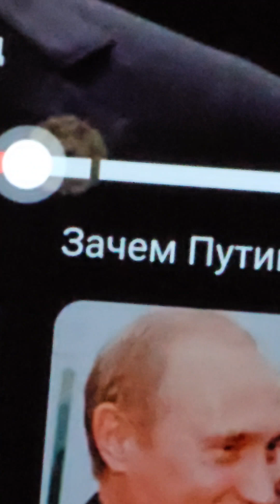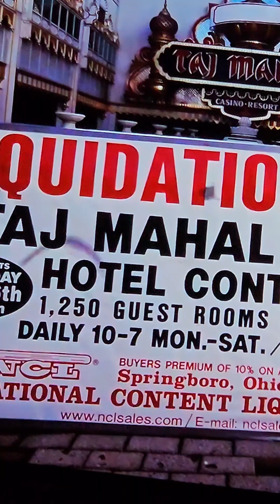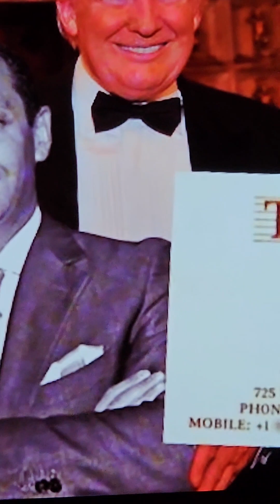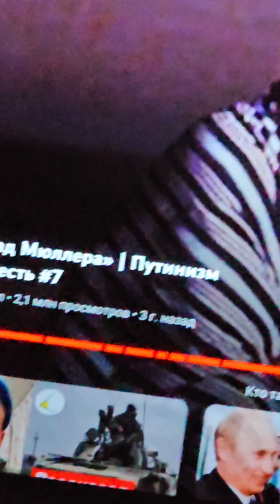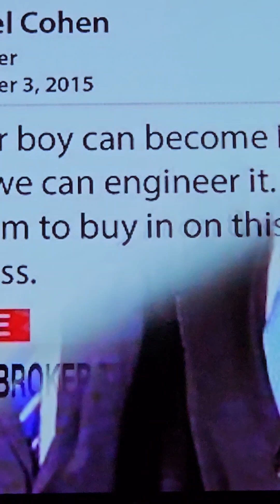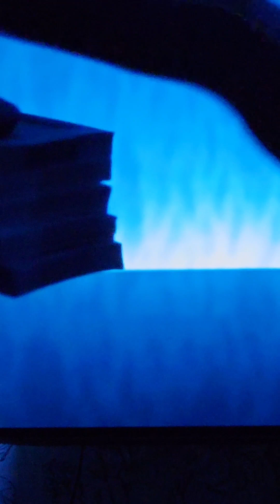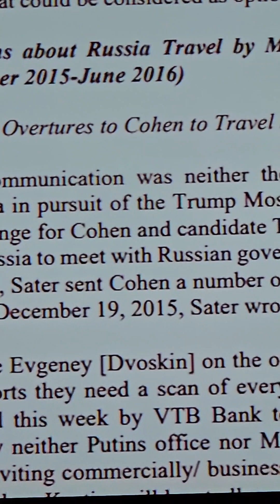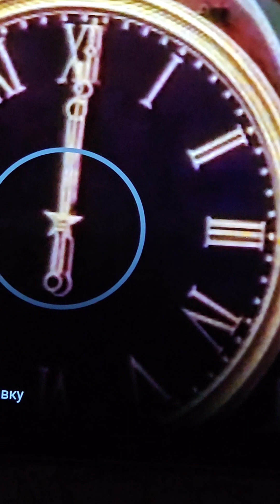Лидер Измайловских и Директор кое чего то это один и тот же чел,норм так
Очень познавательно,очень Интересно,как и чего теперь с этой инфой то лелать,как жить дальше будем🙃Вам там хорошо на той стороне Пиздить,а мы здесь внутри и походу ,мы заложники все здесь🙃@AtomMan1